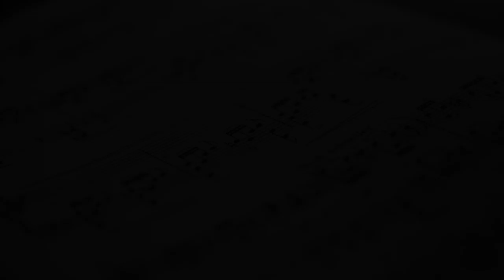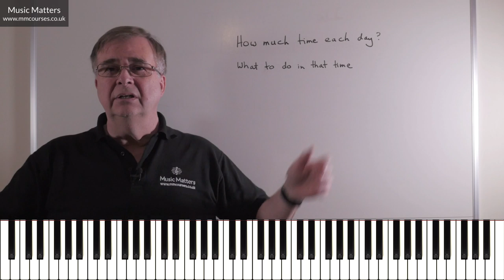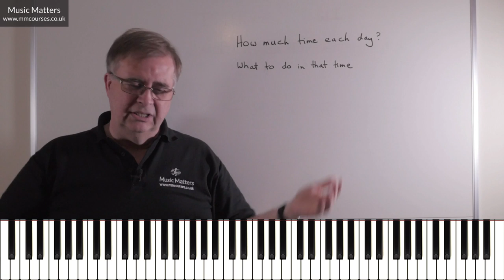Effective Practice - How and What to Practice on Your Instrument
How and what to practice on your instrument and how to make your practice time the most effective. Learning how to practice effectively is an absolute must for those who want to make the fastest progress. We discuss how much time you should spend practising as well as what you should be doing in that practice time. Having a good balance between technical exercises like scales and arpeggios, sight reading, aural skills and music theory is a must. Most of your practice time will be spent playing pieces and learning new repertoire, but learning how to practice these pieces effectively and not just playing through repertoire will also speed up your progress.

🕘 Timestamps
0:00 - Introduction to effective practice
2:20 - How long should you spend practising?
6:37 - What should you be practising?
7:33 - Warm-up and technical exercises
13:50 - Learning and practising pieces
18:51 - Practising sight reading
22:10 - Developing aural skills

🎓 Effective Practice Course
Make your practice time more efficient and your progress faster with the Effective Practice course. If you're learning an instrument then you'll already know just how much work it takes, but how do you make sure you're using your practice time most effectively? If you're a parent whose child is learning to play an instrument then you want to tool up and work out how best to assist your child in their learning. Adult learners who are wanting to learn a bit more independently need to know how to go about practice and improve what you’re doing. This course will show you how best to go about practice and exactly what you should be doing.